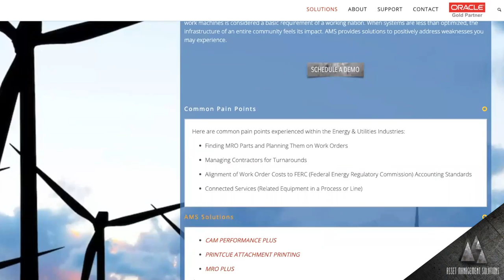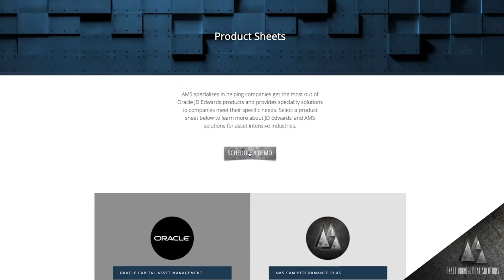How to Maximize Your JDE EnterpriseOne Investment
If you use JD Edwards EnterpriseOne, you’ve come to the right place!

Asset Management Solutions is the only Oracle JD Edwards partner who’s sole focus is maintenance management.

For refineries, mining and construction, energy and utilities, pulp and paper and manufacturing industries, we fix problems so your systems work better, because we know that every click counts.

We provide practical solutions to real time problems.
Does your work order process have you handling a lot of paper?

Do you need to find inventory parts faster and easier?

Do you need a better way to manage preventative maintenance?

Do you need to track contractor services better?

Do you need a better way to manage CAM accounting?

You’ll love our solutions, including:
CAM Performance Plus
PrintCue Attachment Printing
MRO Plus
WO Lifecycle Suite
PM Plus
PARTS Pro

AMS now offers Oracle JD Edwards EnterpriseOne Health & Safety Incident Management Implementation Services, and we’ve solved the growing need for mobile solutions by deploying our new mobile applications for our JD Edwards customers.

We get it, this is a lot to take in. You’ve suffered long, painful days at the office, and you need to see this for yourself before you allow yourself to celebrate.

Get ready to celebrate. We’re ready to address your specific needs and answer all of your questions. We’ve been doing this for 25 years, so we’ll be here to walk you through every step of the way, including how to handle the improved production and free time.

Maintenance is the hidden gatekeeper for every organization. When equipment runs smoothly, we don’t think about it. But, if production is down, maintenance takes the blame for not working the way it should. Maintenance departments often get pushed down the line of priorities, only to rear their heads when there is a problem.

What we know – and what our clients discover in times of urgency – is that maintenance is your most important production work center. While maintenance doesn’t directly produce your product, doesn’t build widgets, paper towels, airplane fuel or salad dressing…it DOES produce equipment availability. And if your equipment is available to produce your products, you can focus on what you do best.

We look forward to discussing this with you in person.